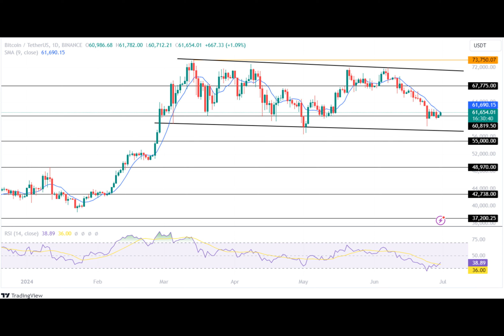Bitcoin, Ethereum, And XRP Price Prediction: Will Bulls Make A Comeback This July?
Ever wondered where the top three cryptocurrencies, Bitcoin, Ethereum, and XRP, might be heading in the upcoming week? Let's dive into their price analysis and targets for the next week.